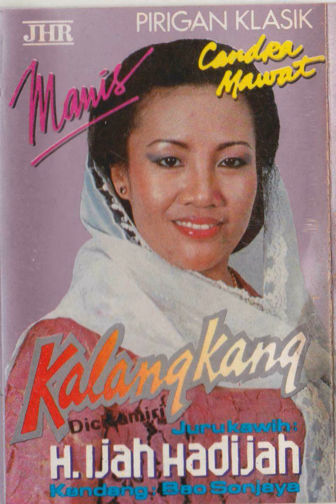H. Ijah Hadijah - Leang Leang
A kliningan song from H. Ijah Hadijah